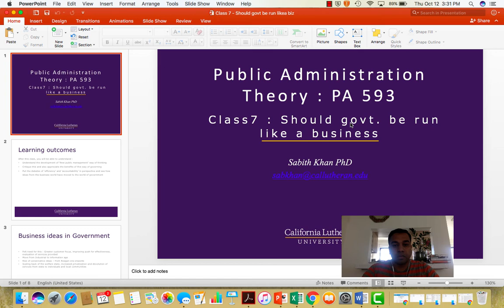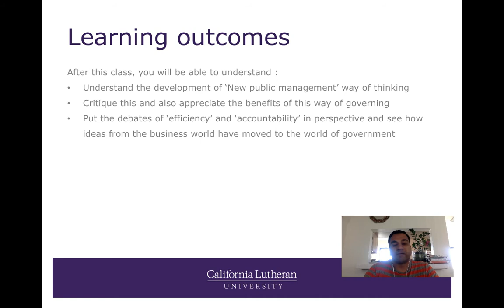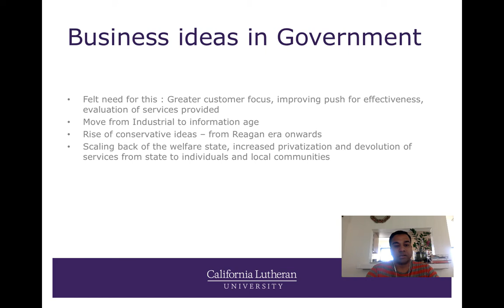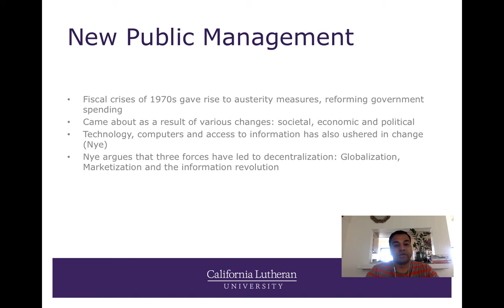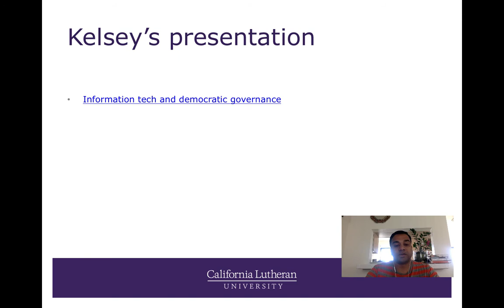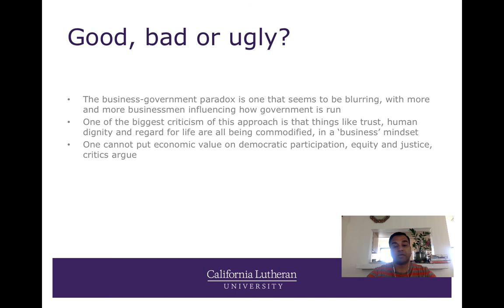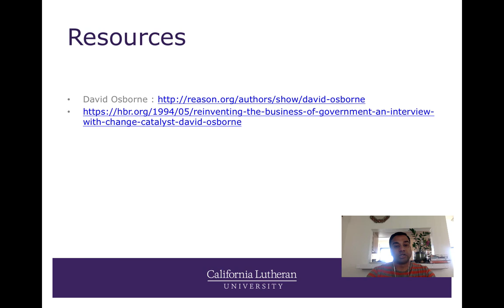Should govt be run like a biz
Table of Contents:

00:03 - Public Administration Theory : PA 593 Class7 : Should govt. be run like a business
00:13 - Learning outcomes
01:39 - Business ideas in Government
03:24 - David Osborne’s insights
03:53 - New Public Management
04:50 - Kelsey’s presentation
05:00 - Good, bad or ugly?
08:10 - Resources